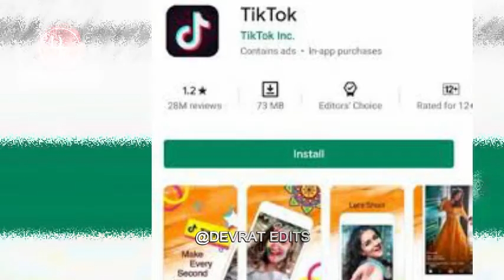lyrics ft.memes | comedy mashup | khatam emiway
jethalal thug life,funny videos, memes, video of the days, trending, meme videos, lyrics, jethalal videos ,phir hera pheri